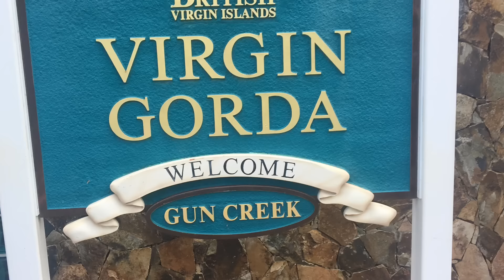BVI charter to the Baths and WillyT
7-7-17 Andy and Liz got married then on 7-8-17 we chartered to explore the BVI with stops at The Baths in Virgin Gorda, The Willy T, Foxy's and The Soggy Dollar Bar

Ugo Wear